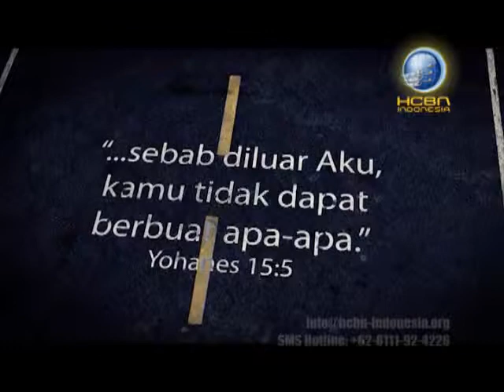HCBN Indonesia: Indonesia Youth for Christ 2012 - 08 - Sharissa Fong.flv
INDONESIA YOUTH FOR CHRIST 2012
JUST A PASSING THROUGH.

There exists, today, an army of dedicated young people within the Seventh-day Adventist church who yearn to demonstrate Nehemiah's leadership, Daniel's integrity, Mary's humility, Paul's passion for evangelism, and Christ's love for God and humanity. It is the goal of IYC and its members to seek and galvanize such young people. We aim to mobilize existing youth and young adult ministries that are fully committed to the distinctive message and mission of the Adventist church towards the proclamation of the Three Angels' Messages.

IYC seeks to equip and inspire young people to be Christian ambassadors to their respective places of work and study by:

-Providing Biblical training in the form of participatory workshops, Bible studies, and inspirational messages at its annual conference.
-Fostering and encouraging Christian fellowship among young people from diverse socioeconomic statuses, educational degrees, geographical locations, and racial/ethnic backgrounds.
-Creating network opportunities for Adventist young people and youth-oriented ministries.
-Encouraging young people to assume leadership responsibilities in the Seventh-day Adventist Church by employing their experience and talents in planning and presenting the annual conference and other event